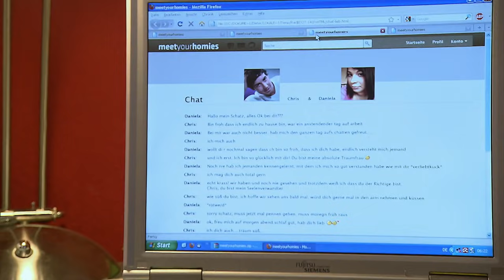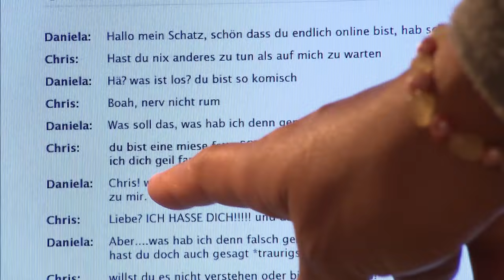Selbstmordversuch! Was ist passiert? 💊☠️🚑 | Ins Netz gegangen | Family Stories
Die jung verwitwete Verkäuferin Monika (36) ist am Ende, weil ihre 14-jährige Tochter Daniela versucht hat, sich das Leben zu nehmen. Mit einer Überdosis Schlaftabletten wurde das Mädchen ins Krankenhaus eingeliefert. Monika findet einfach keine Erklärung für diesen Selbstmordversuch und macht sich selbst die schwersten Vorwürfe.